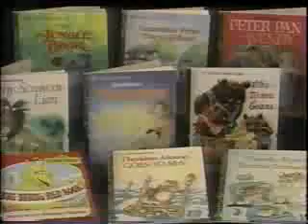Pee Wee Holiday Break (1988)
From Kristin. Includes:

-Lego (with Zack the Lego Maniac. I know this guy who works at my college whose name is Zak, and I've had to restrain myself from going saying "Zak! The Lego Maniac!" every time I see him)-- the Zack in this commercial however, looks like a spoiled brat.

-Wind Song (with a Tori Amos look a like)

-Pee Wee's Playhouse

-A Christmas Carol (with the guy from the Equalizer)

-Citibank (I have so many parodies of these ads in my commercial collection)

-Osco (check out how expensive those blank VHS tapes are! And how cheap those Little Golden books are)

-"Will we be having a white Christmas? Tonight's forecast at 10"